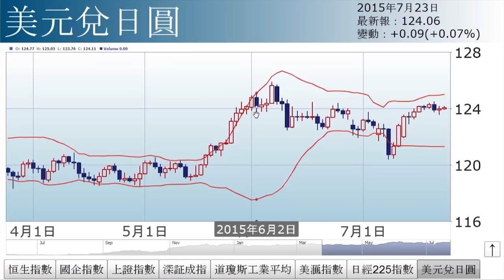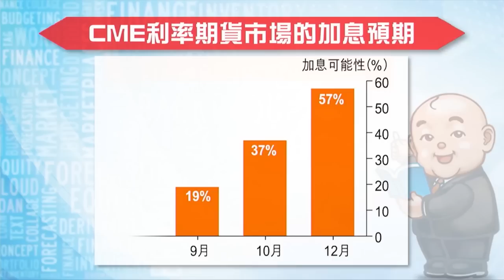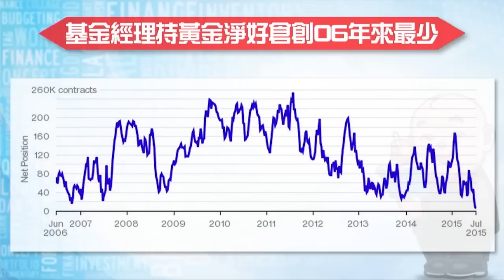【石Sir手記】金價急跌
中、港股市急挫後，為何需要休養三至六個月？A股期結，又為後市帶來甚麼影響？詳情請待《經濟日報》副社長兼研究部主管石鏡泉為您分析。

精華速睇
7月30日新加坡A50期貨結算，為何需要特別留意？金價近期下挫，何時才會是黃金的「黃金時代」？詳情請待《經濟日報》副社長兼研究部主管石鏡泉為您分析。

精華速睇
00:00 - 09:53：高未平倉合約 有古怪
09:54 - 12:34：大市走勢
12:35 - 15:46：金價下挫原因
15:47 - 25:39：黃金的成本及功能
25:40 - 27:45：黃金儲備量是軍事機密
27:46 - 33:39：唔信美金信黃金